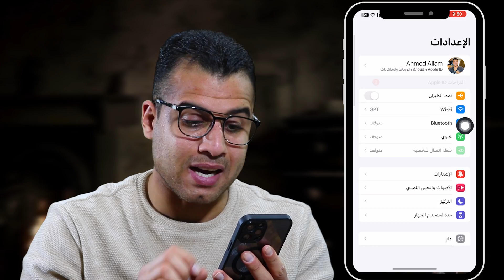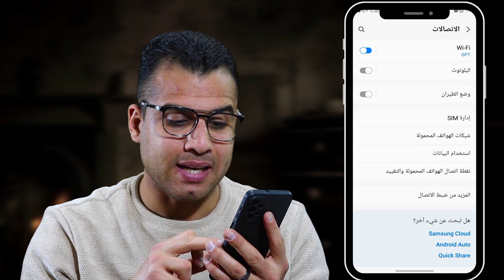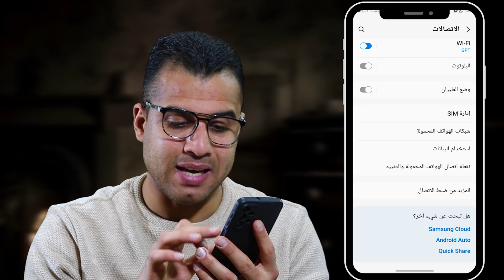تشغيل شبكة 5G على الهاتف من وى أول مقدم خدمات 5G في مصر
تشغيل شبكة 5G على الهاتف من وى أول مقدم خدمات 5G في مصر في هذا الفيديو، سنشرح لك كيفية تشغيل شبكة 5G على هاتفك من وى. سنقوم بمراجعة الخطوات اللازمة لإعداد هاتفك لشبكة 5G، وسنعرض لك أيضًا كيفية التحقق مما إذا كان هاتفك يدعم شبكة 5G أم لا "شكرًا على جهود مصر في دعم شبكات الفايف جي" ❤️.

0:10 أول مقدم خدمات 5G في مصر
0:30 طريقة تشغيل ال 5g على هاتفك
0:45 تفعيل شبكة 5G في هاتف الايفون
1:47 تفعيل شبكة 5G في هاتف اندرويد
3:00 تقنية الجيل الخامس 5G في مصر

الكلمات الدلالية:
أطلقت المصرية للاتصالات (وى) أول شبكة 5G في مصر في يناير 2024 استعد لتجربة الجيل الخامس مع وي، أول مقدم خدمات 5G في مصر لتشهد الاستفادة الكاملة من شبكة 5G تقنيات الاتصالات اللاسلكية توفر سرعات إنترنت فائقة السرعة.

عما قريب سوف نجد باقات 5g وي وباقات 5g فوادفون وباقات 5g اورنج بسرعات عالية و سعة كبيرة من اول انترنت الفضائي المجاني لتقنية الجيل الخامس، تقدمها شركة وي للإتصالات